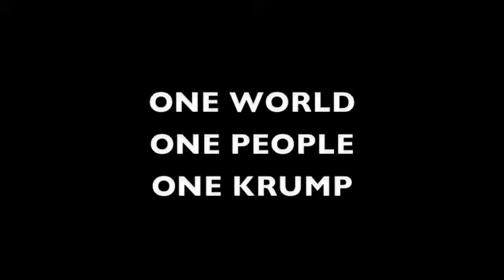EIGHT ONE EIGHT - BACK 2 THE KRUMP PT9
BACK 2 THE KRUMP PART 10. 818 IS EVERY WEDNESDAY NIGHT AT NORTH HOLLYWOOD PARK - COME BE A PART OF HISTORY - OUR STORY. THE KRUMP MOVEMENT - JOIN THE CIRCLE